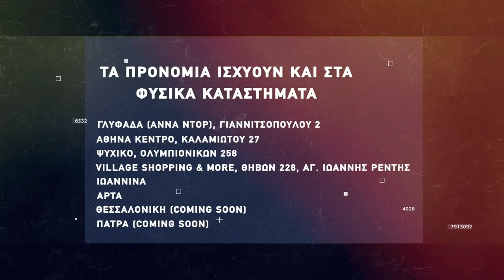Basketaki The League - Το Τρίτο Φύλο Vs Team Niko (8/12/2021)